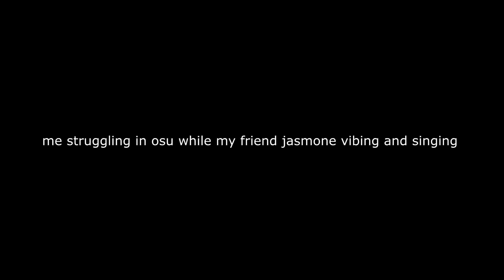Rera, Cund, Johnwy, & Nohuh Play Lobby 1 Bedwars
title game on point

THANK YOU TO THESE PEOPLE
Thumbnails: Don Soap (@AdobeSoap on Twitter)
Profile Picture: rai (@raiiguess on Twitter)
Banner: psyii (@psyiilol on Twitter)